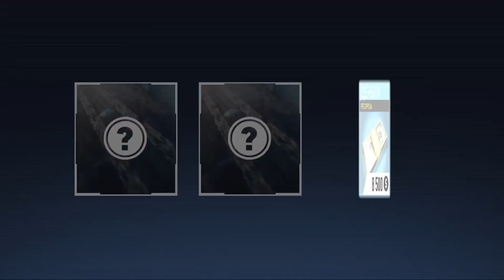Need for Speed: No limits - BMW M5 (ios) #79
Смотрим на новую тачку BMW M5 в Need for speed: No Limits. Проголосовать вы можете за мой трек по ссылке ниже.